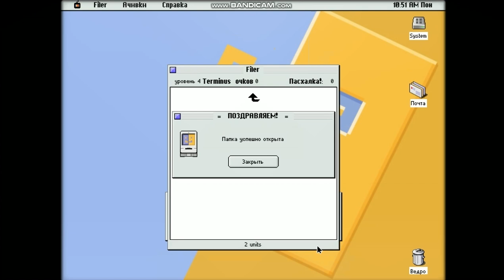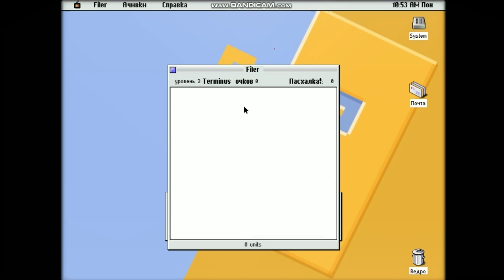BarOS 9 | step under construction for | IIII